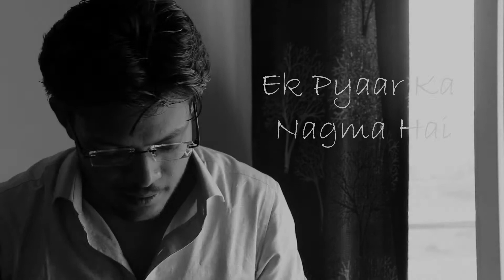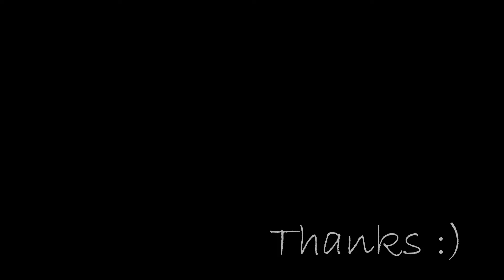Ek Pyaar Ka Nagma Hai | One Lazy Sunday | Harmonica Cover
Presenting Ek Pyaar Ka Nagma Hai Harmonica/Mouth Organ Cover.. I hope you will like it..
Ek pyaar ka nagama ahai, maujon ki rawaani hai
Zindagi aur kuchh bhi nahin, teri meri kahaani hai

Kuchh paakar khona hai, kuchh khokar paana hai
Jiwan ka matalab to, ana aur jaana hai
Do pal ke jiwan se ek umr churaani hai

Tu dhaar hai nadiya ki, main tera kinaara hun
Tu mera sahaara hai, main tera sahaara hun
Ankhon men samndar hai, ashaaon ka paani hai

Tufaan to ana hai, a kar chale jaana hai
Baadal hai ye kuchh pal ka, chha kar dhal jaana hai
Parachhiyaan rah jaati, rah jaati nishaani hai